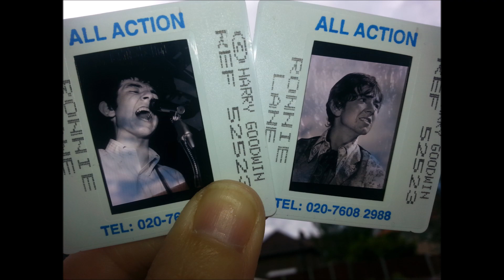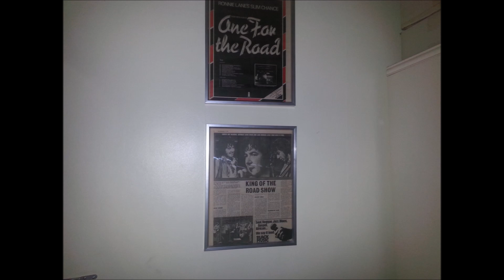Ronnie Lane -- How come / alternate studio version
Ronnie Lane alternate version of How Come.